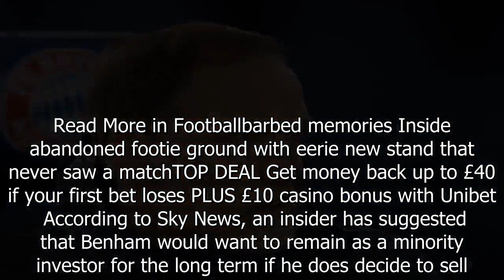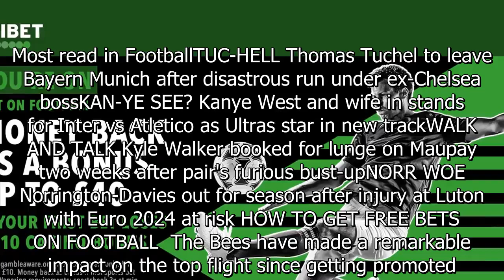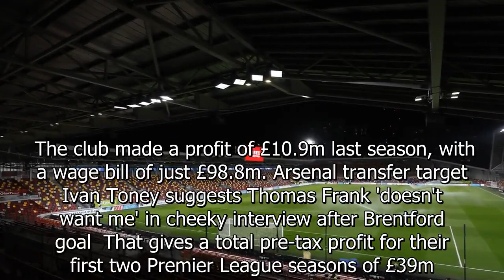Premier League club takes huge step towards takeover as owner sounds out buyers